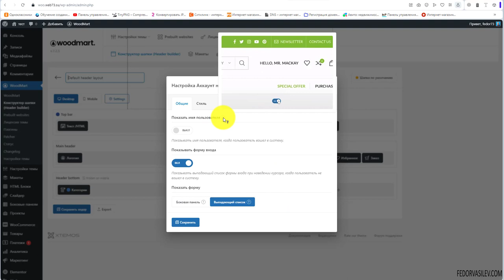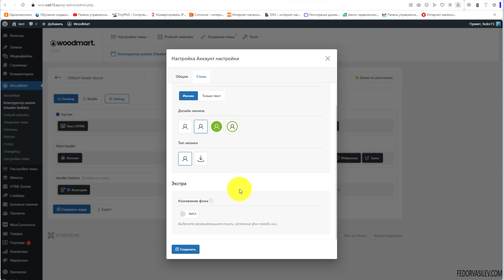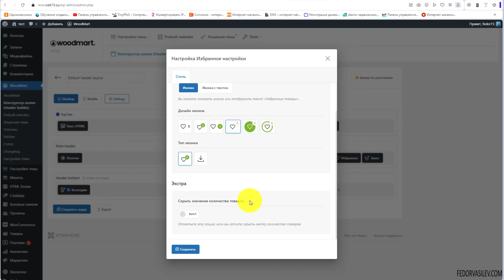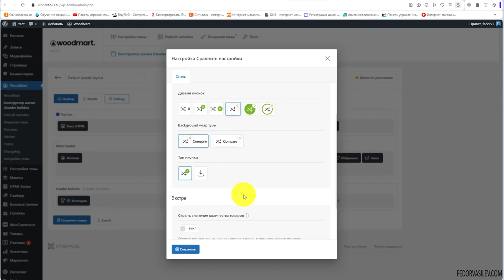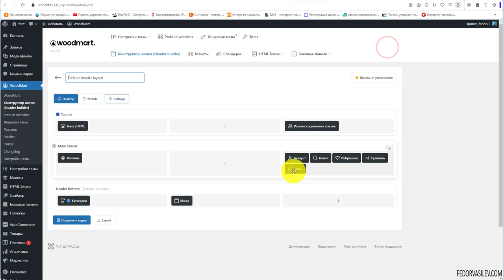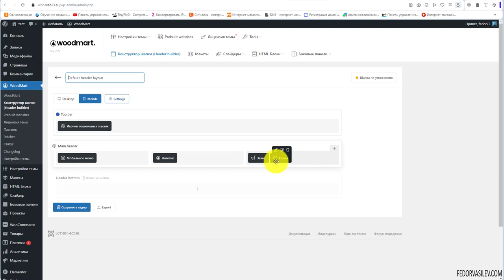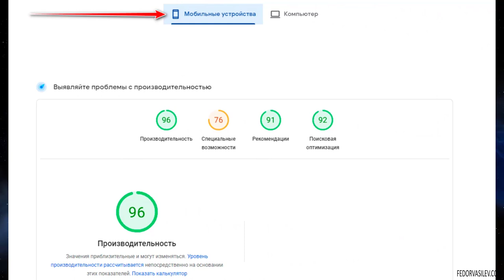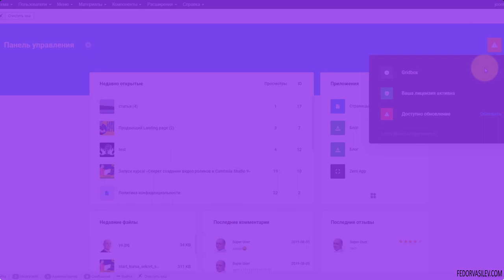Тема Woodmart — элементы в шапке, аккаунт, корзина, сравнения, избранное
В этом видео уроке разберем несколько элементов в шапке сайта, а именно вывод кнопок: корзина, избранное, сравнение, мой аккаунт.